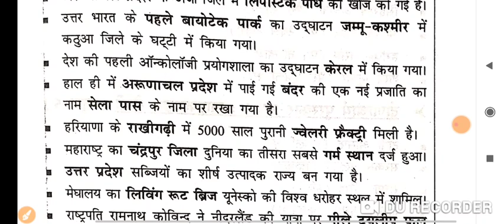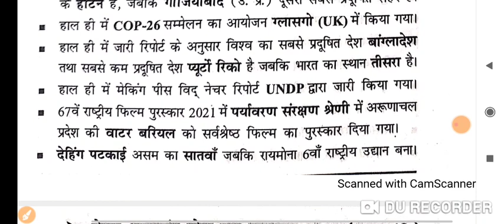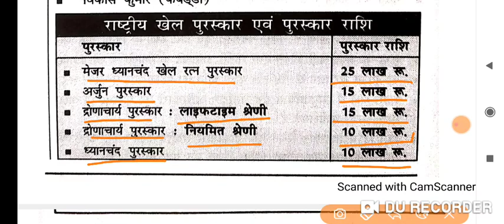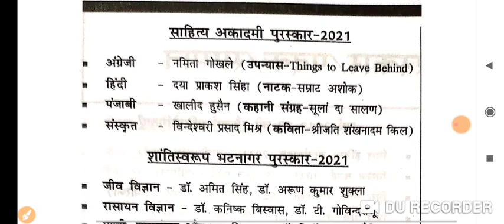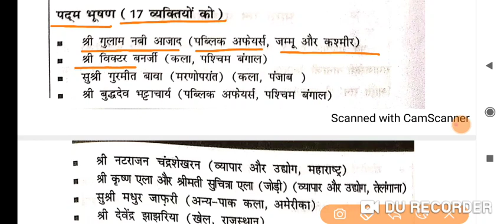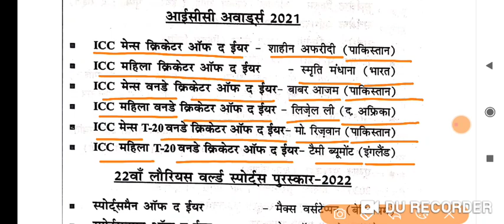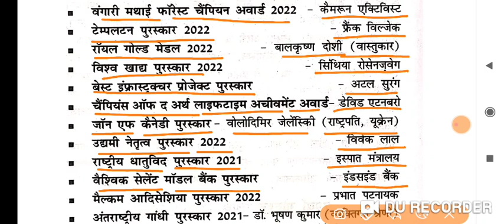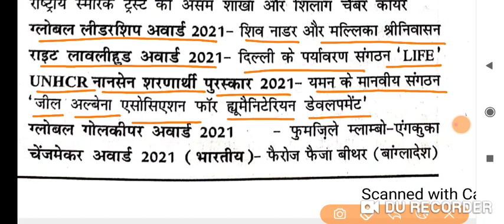SPEEDY CURRENT AFFAIRS 2022/speedy करेंट अफेयर्स वार्षिकांक 2022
ensure exam speedy current affairs 2022
speedy science
black book gk in english
speedy sama ya vigyan
speedy current affairs 2022 may
speedy 2022
ncert book
lucent gk
science
speedy book
lucent history in hindi
lucent science

current affairs
edu teria
platform static gk
static gk

sar sangarh
Bihar se related current affair
current affair varshikank 2022
BPSC,bssc,Bihar daroga